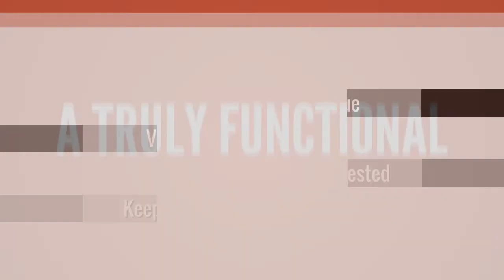Core-Tex and Queenax Strength Training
Core-Tex is a great addition to the Queenax functional training frame.  Core-Tex Master Trainer Giovanni Roselli takes you through some effective ways to pair the "apps" on Queenax with the reactive variability of Core-Tex